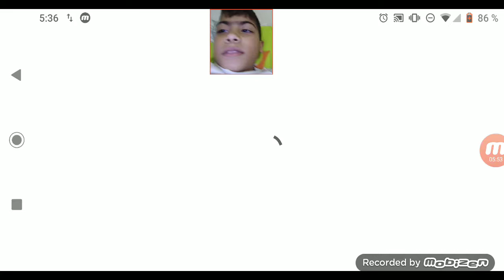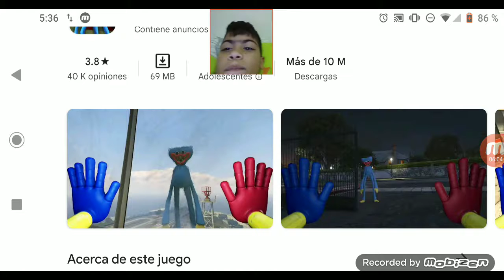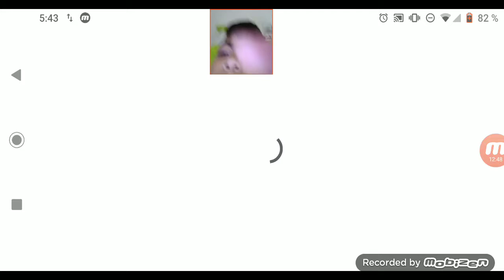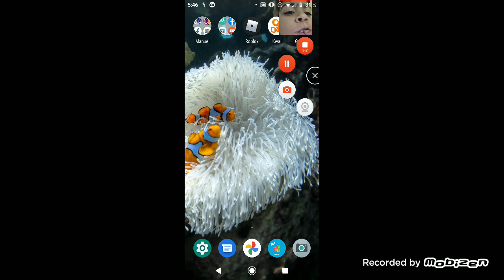Granny fácil o difícil Manuel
Granny fácil o difícil
Manuel freitas